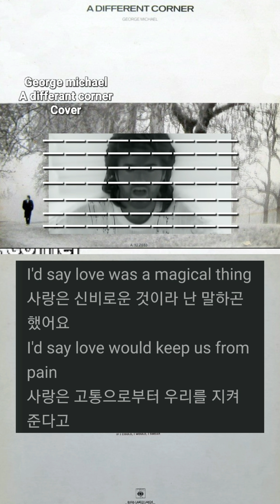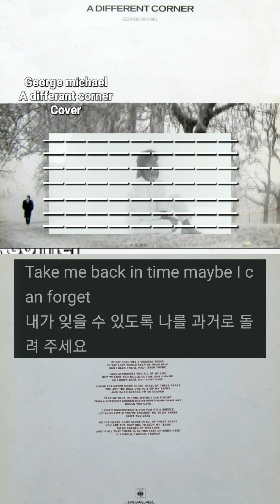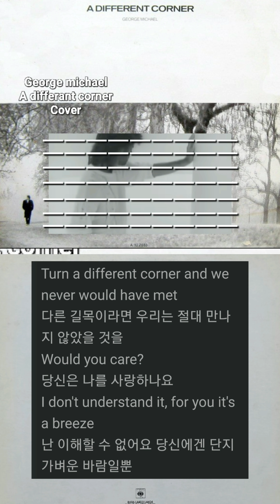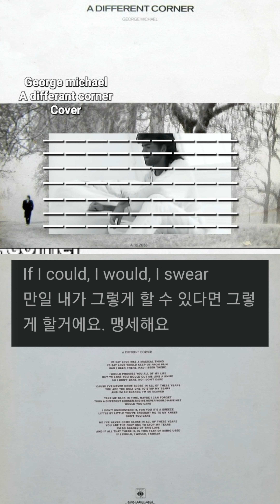George michael A differant corner 🎙Cover🎧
1986 George michael,The official first single